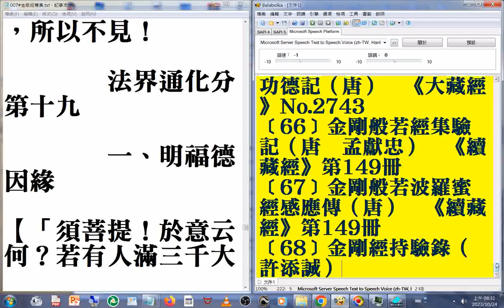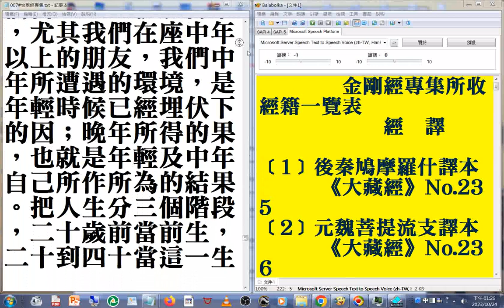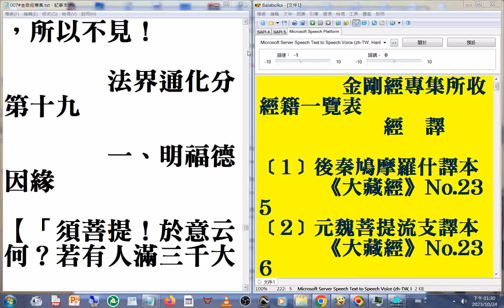007#金剛經專集 e 摘錄#美國佛教會電腦資訊庫功德會佛學辭典集成佛學十大專集#速讀訓練參考資源 20231026